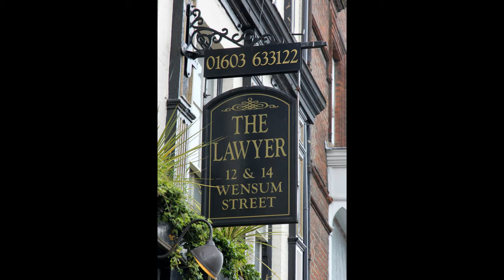Washington, D.C. Places to Visit | Best time to Visit | Interesting Facts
Washington, D.C., is commonly referred to as just Washington. The DC in Washington DC stands for “District of Columbia”. It was founded in 1791 and is formed out of the land donated by the states – Maryland and Virginia. It is so named to honor George Washington. The city is home to all three branches of the federal government and also houses many national monuments and museums.

In this video you will know:
Transportation in the tourist destination
Must try food dishes